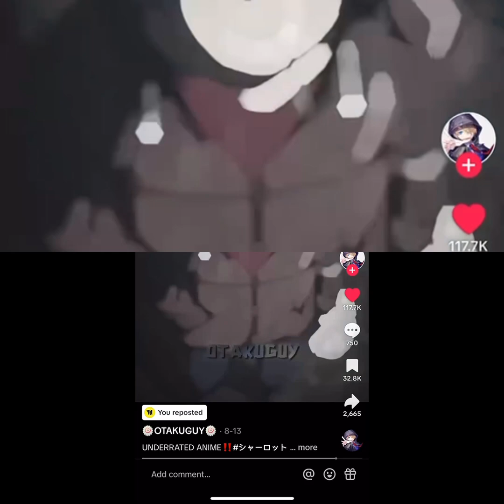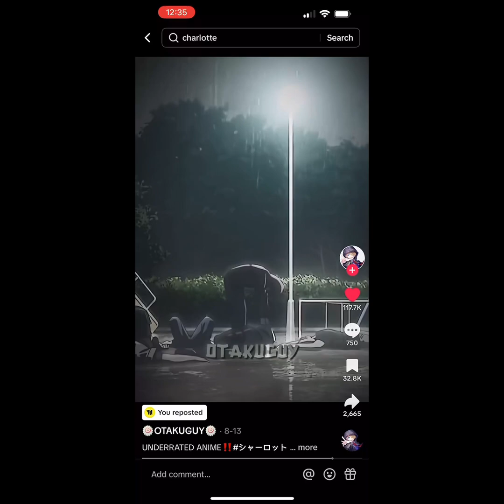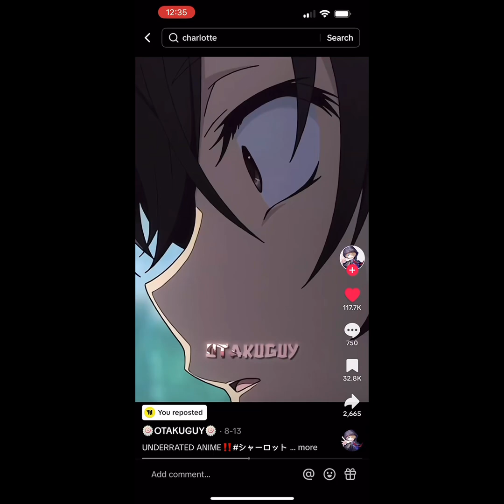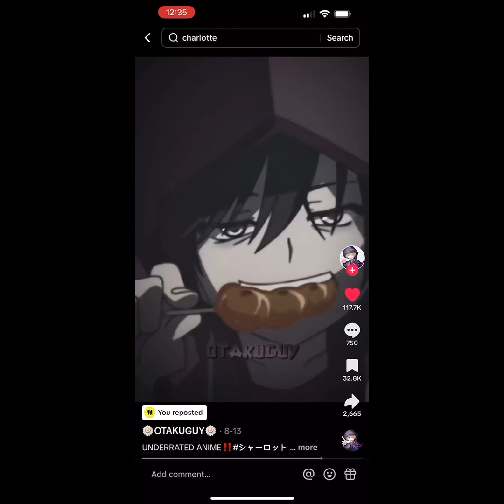16 September 2024